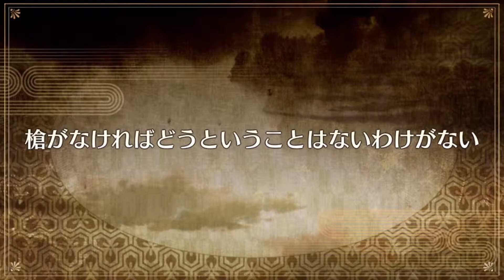【FGO】復刻:ぐだぐだ帝都聖杯奇譚 ライト版 槍がなければどうということはないわけがない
槍がなければどうということはないわけがない

▼ 【FGO】復刻:ぐだぐだ帝都聖杯奇譚 ライト版